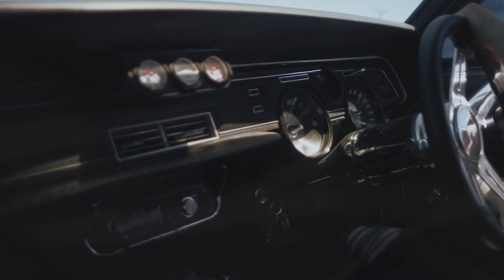Nakosan - Valorant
Karol High - Wathout
Deephouse Playlist Mix made with Love by MixPur Youtube Music Channel:
00:00:00  |  01. Ellie Fisher - Twilight

We have best of tropical deep house music like 'Ellie Fisher Twilight' for chillout lounge or any summer day of your life. In this summer mix we have also '', a vocal song extracted from a Mega Hit compilation of vocal deephouse. Even if you run, study, read a book this vocal deephouse bass boosted '' song can make you have very happy devine feeling about life. Theese first four tracks from this summer mix can be best for car music also, on a long ride, in your holiday at the Ibiza beach. The fourth vocal song of the deep chillout playlist mix is '' and have a very sweet vocal and is in tropical deep house music style of 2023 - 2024. Sometimes there are bass boosted or electro house music in the playlist mix.